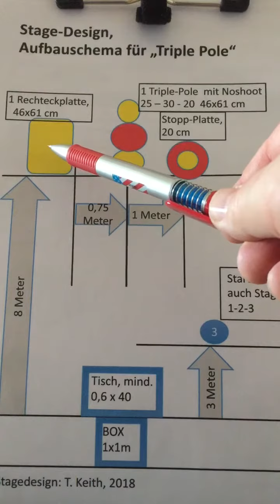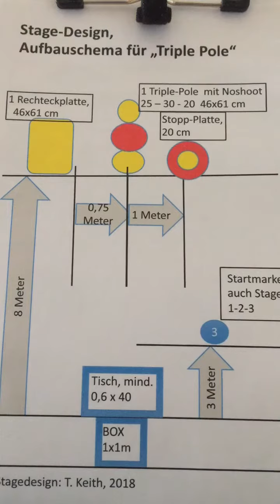Stagebriefing Triple Pole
Briefing für die SPEED STEEL®-Stage "Triple-Pole"